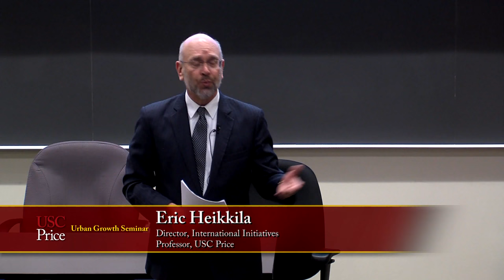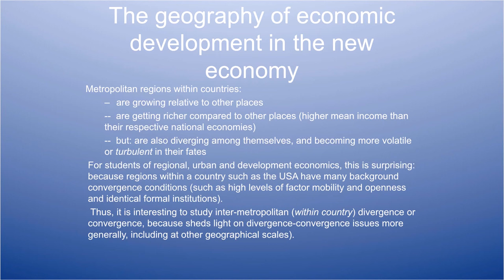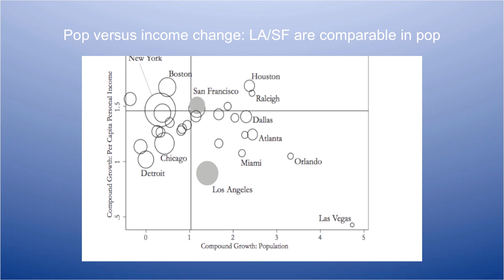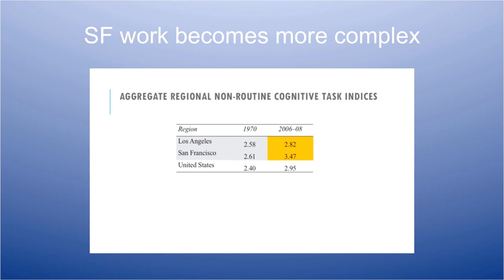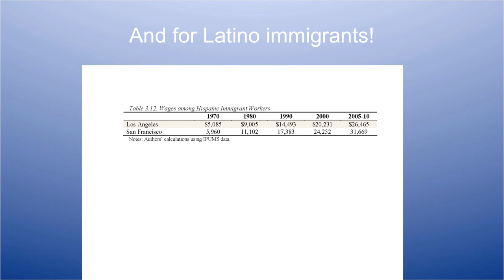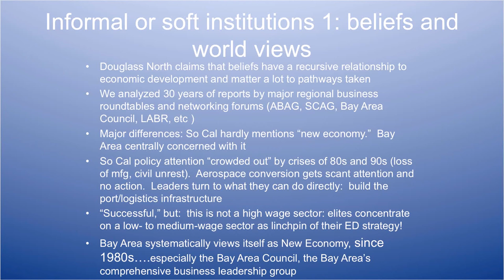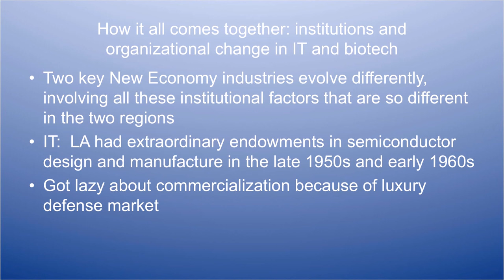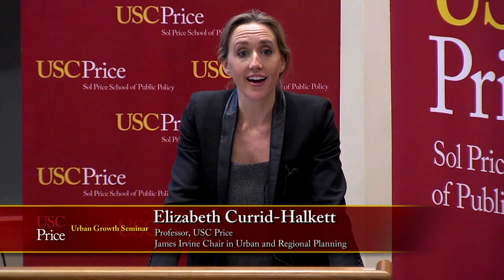The Rise and Fall of Urban Economies - Lessons from San Francisco and Los Angeles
In his lecture, Mr. Storper discusses his new book, “The Rise and Fall of Urban Economies: Lessons from San Francisco and Los Angeles.” This book challenges many conventional notions about economic development. The authors argue that it is essential to understand the interactions of three major components—economic specialization, human capital formation, and institutional factors—to determine how well a regional economy will cope with new opportunities and challenges. They argue that the economic development of metropolitan regions hinges on previously under-explored capacities for organizational change in firms, networks of people, and networks of leaders. By studying San Francisco and Los Angeles in unprecedented levels of depth, this book extracts lessons for the field of economic development studies and urban regions around the world.

Speaker:
Michael Storper
Director of Global Public Affairs, UCLA Luskin
Professor of Urban Planning, UCLA Luskin School of Public Affairs

Discussant:
Elizabeth Currid-Halkett
Professor, USC Price
James Irvine Chair in Urban and Regional Planning

Michael Storper (PhD, Economic Geography, University of California, Berkeley) is an economic geographer who has spent his  career at UCLA, London School of Economics, and Sciences Po/Paris.  Prior to joining UCLA, he was Academic Director of the Master of Public Affairs, as well as researcher at the Center for Organizational Sociology at Sciences Po in Paris. He holds an appointment as Professor of Economic Geography at the London School of Economics in every fall term. Storper is the author of more than 100 peer-reviewed academic articles and 12 books. A number of his articles are among the most highly-­cited in the journals in which they have been published. He received a "Doctorate Honoris Causa" from the University of Utrecht in 2008, and a Prime d’Excellence Scientifique in 2010. He sits on the editorial board of numerous scientific journals, including the Journal of Regional Science, Industrial and Corporate Change, The Cambridge Journal of Regions, Economy and Society, Studies in Comparative International Development, and Economic Geography.  Storper is a  frequent contributor to regional and urban policymaking for the European Union, the French government, and other international agencies. He holds dual French-­‐ American citizenship and is a fluent speaker of English, French and Portuguese.